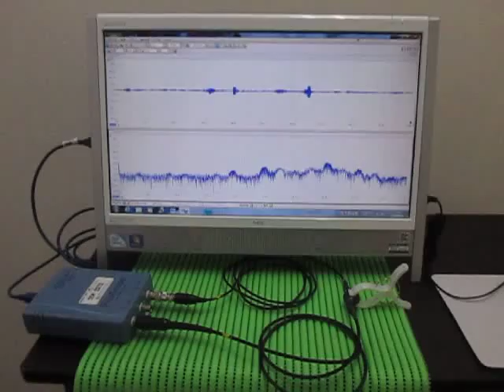Ultrasonic measurement 超音波テスター